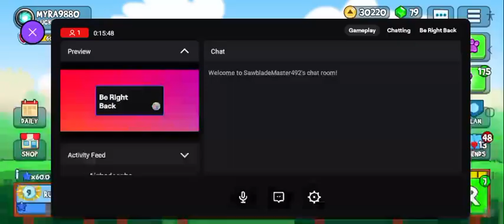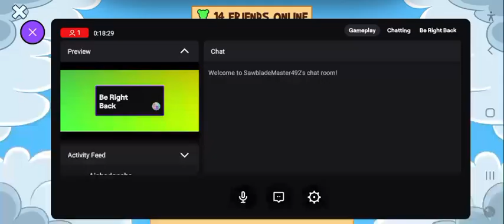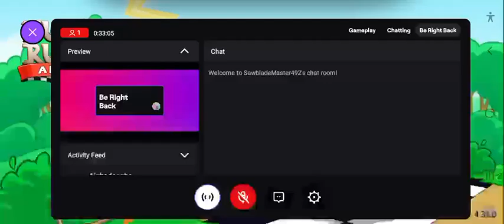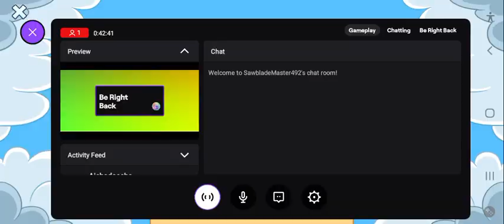It might be creepy and very traumatized arena run! 😨😨😨